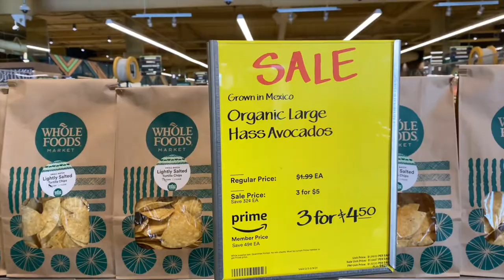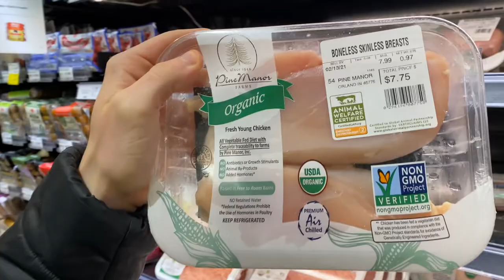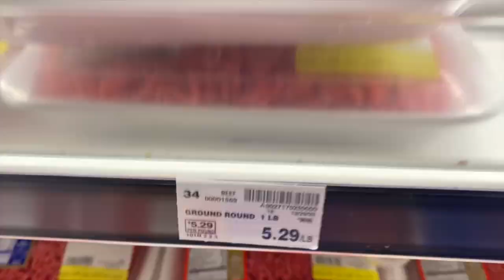The Great Grocery Store Battle | Chicago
We checked out three different grocery stores here in Chicago!